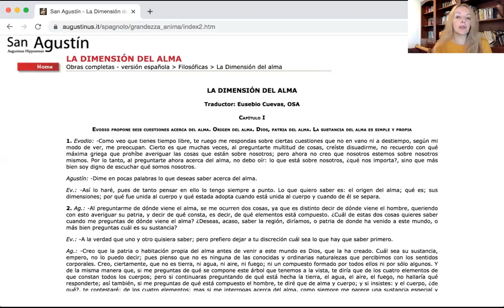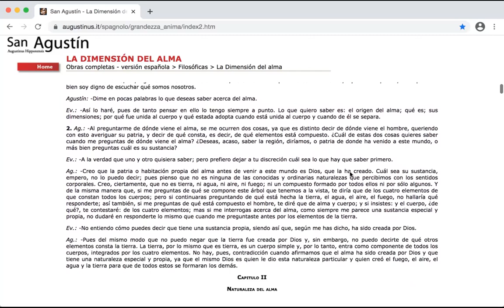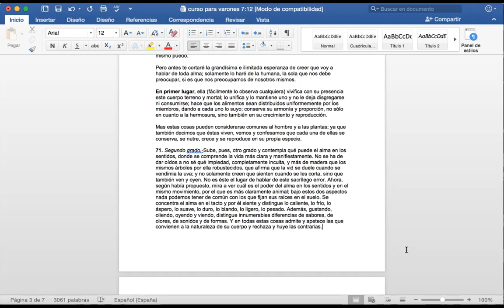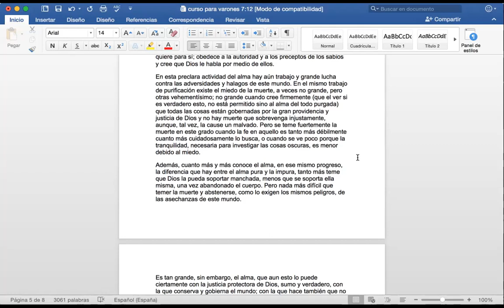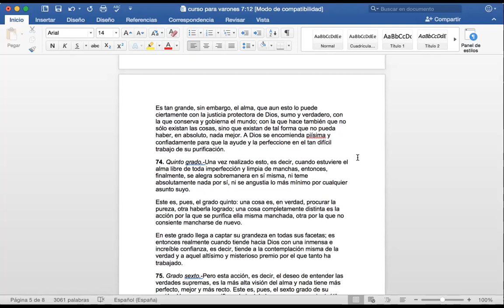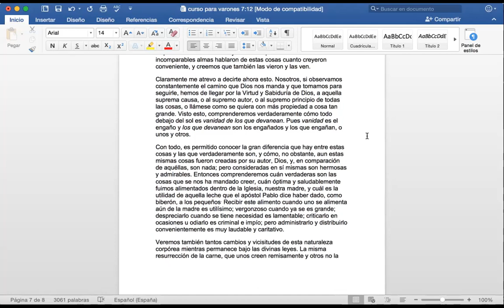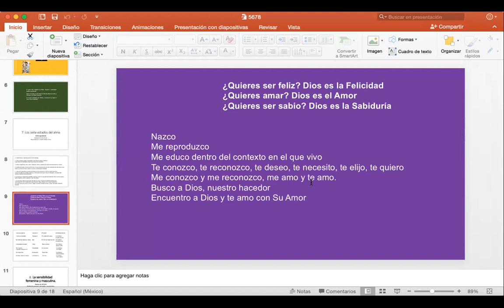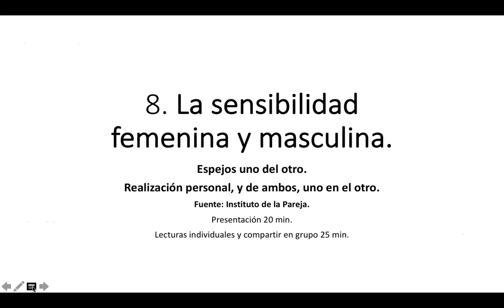Del interior a la vida, curso para varones 7/12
Del interior a la vida
Curso para varones 7/12
Diseñado por Tere García Ruiz, filósofa y escritora mexicana, con el objetivo de aportar elementos que ayuden al varón a fortalecerse a sí mismo ante la imagen de la mujer del siglo XXI, a fin de que juntos logren una vida de justicia, alegría y paz en el Amor de verdad.
-En la séptima sesión vemos la madurez humana desde las fortalezas del alma (inteligencia y voluntad - razón y amor), con base en la obra agustiniana "La dimensión del alma", donde resulta que son siete dimensiones humanas que van desde la sensación hasta la contemplación.